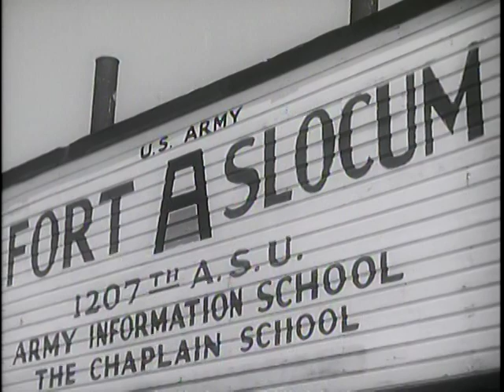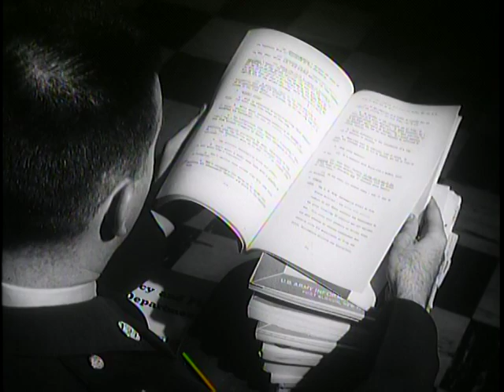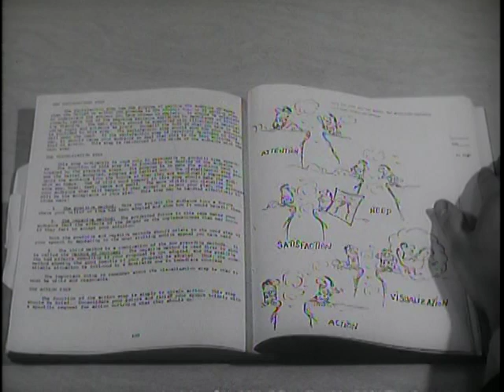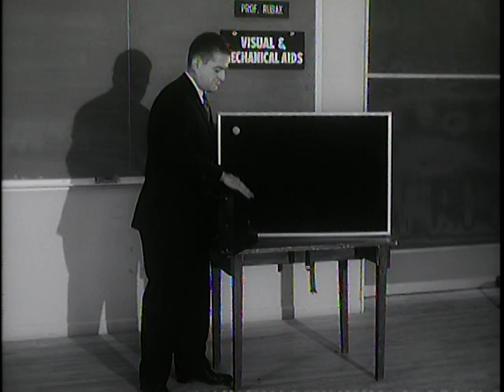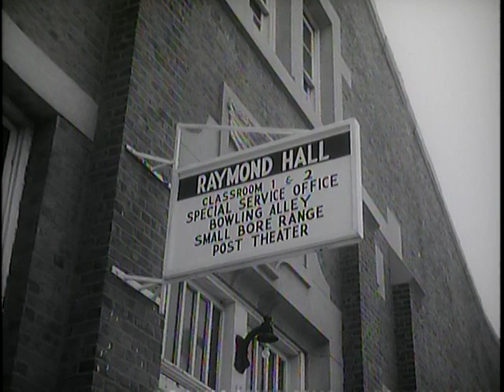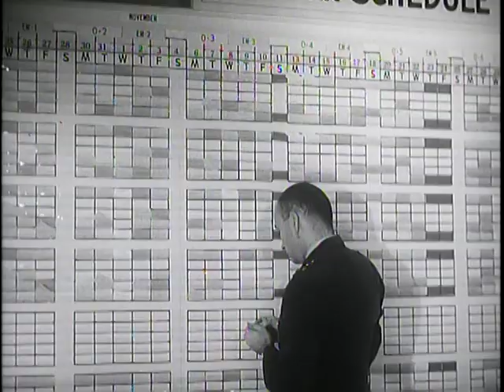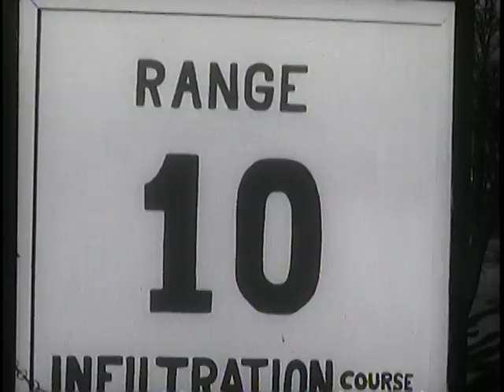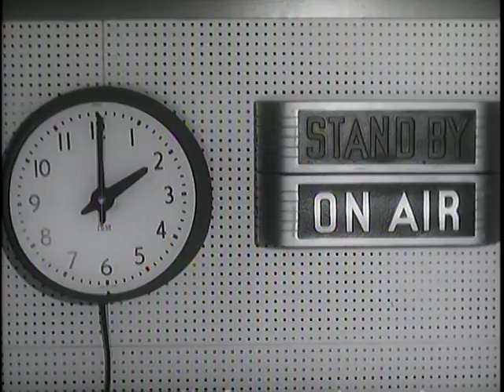Big Picture: Opportunity to Learn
Big Picture: Opportunity to Learn - National Archives and Records Administration   - ARC Identifier 2569775 / Local Identifier 111-TV-540 - DVD Copied by Liz Pruszko - Department of Defense. Department of the Army. Office of the Deputy Chief of Staff for Operations. U.S. Army Audiovisual Center. (ca. 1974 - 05/15/1984). Side by side in a campus-like setting on a small island near New York City are the U.S. Army Information School and the Chaplain School - examples in contrast of the range and scope of the Army's many vocational training programs.  These schools at Fort Slocum help Army men and women to gather the power of knowledge in the service of their country. This week THE BIG PICTURE shows you how this portion of the Army's vast service school system offers an unparalleled and golden opportunity to learn.